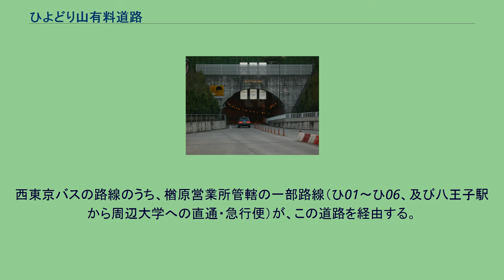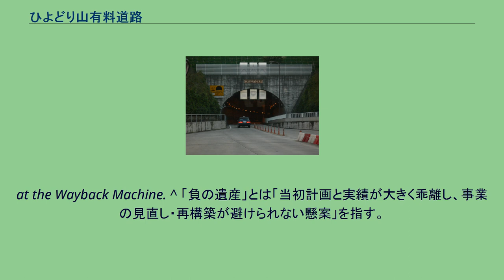ひよどり山有料道路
ひよどり山トンネル ひよどり山有料道路（ひよどりやまゆうりょうどうろ）は、東京都八王子市内を走るかつての一般有料道路である。
2007年（平成19年）に八王子市に移管、無料開放された。
八王子市街地の大和田町から小宮公園の下をひよどり山トンネルで抜け、梅坪町の新滝山街道（東京都道169号淵上日野線）に至る。
八王子市移管後の正式名称は八王子市幹線1級49号線、都市計画道路としては3.5.47 大和田梅坪線となっており、移管後も通称として「ひよどり山道路」の名称が使われている。
八王子市は東西を国道20号、南北を国道16号が貫く東京都西部の交通の要衝となっているが、八王子の市街地と市北部との間には「ひよどり山」がありそれぞれを行き来するには、市中心部西側を経由する国道16号の現道か東部の国道16号八王子バイパスの何れかに迂回する必要があった。
これを解消するため、ひよどり山有料道路は駅前通りから左入交差点西の滝山地区をダイレクトに結ぶ道路として、建設された。
なお、都市計画変更時に東京都立小宮公園の中央を通過する大部分をトンネル構造に変更された。
国道20号や八王子市街地から同市北部や隣接市のあきる野市・昭島市方面へのアクセス道路としての機能を持っている。
2001年（平成13年）に有料道路として供用開始された。
有料道路区間のほとんどがひよどり山トンネルで占められている。
自転車ならびに歩行者の通行料金は、開通当初から無料である。
全線が東京都道166号瑞穂あきる野八王子線に属していた。
当路線の供用開始と同時に、有料道路区間の起点から国道20号交点までの区間も同都道に指定された。
中央自動車道八王子ICのランプ直下を通過するが、直接は連絡していない。
交通量増加による収支改善のためにランプ増設が検討されたが、実現しなかった。
開通時データ （右の「表示」を押す） 通行料金 供用開始から営業終了まで、途中2度の割引キャンペーン期間（普通車以上一律100円）を除き、通常料金に改訂はなかった。
通行料金 （右の「表示」を押す） 2007年（平成19年）6月1日から全線無料化され、全ての車両が無料で通行することが可能になった。
無料開放に伴い、旧有料道路区間は八王子市へ移管のうえ八王子市道として管理されている。
なお、取付道路として従来から無料で通行できた区間は従来通り都道としてが管理している。
無料化後は通行量が非常に増加した。
また、速度制限や車道・歩道の通行区分に変更はなく、自転車は歩道を通行することとなる。
料金所施設は撤去され、白いフェンスがされている。
有料道路時代の料金所 ひよどり山料金所において料金徴収を行っていた。
下記の他、料金所の両脇に原付用のゲート（上下線1つずつ）があった。
ETCには対応していなかった。
西東京バスの路線のうち、楢原営業所管轄の一部路線（ひ01〜ひ06、及び八王子駅から周辺大学への直通・急行便）が、この道路を経由する。
^ 八王子市　中央自動車道八王子インターチェンジ北地区まちづくり方針 Archived 2015年5月5日, at the Wayback Machine. ^ 八王子都市計画パンフレット　資料編 Archived 2016年3月6日, at the Wayback Machine. ^ ひよどり山有料道路で『通行無料キャンペーン』を実施します!!｜東京都 Archived 2008年3月4日,
at the Wayback Machine. ^ 「負の遺産」とは「当初計画と実績が大きく乖離し、事業の見直し・再構築が避けられない懸案」を指す。
交通量は計画に対して38%（計画交通量は約9,600台/日）、負債残高は70億円とされる。
^ 参考 Archived 2007年8月28日, at the Wayback Machine.